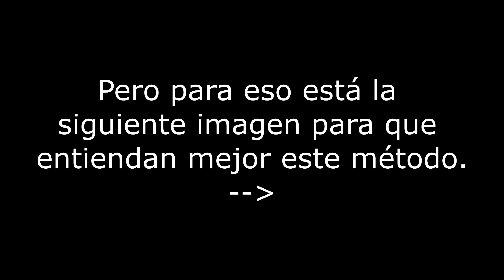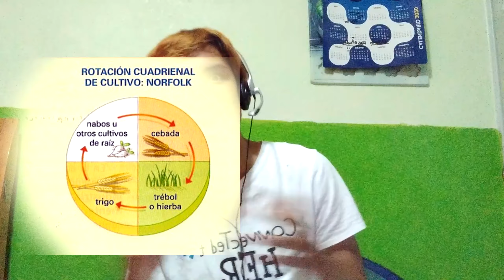Una de las Revoluciones Más Importantes del siglo XVIII: REVOLUCIÓN AGRÍCOLA - HCOM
Hol gente!!
Bienvenidos a este nuevo video donde hablaremos de uno de los antecedentes más significativos de la Revolución Industrial, el cual es la Revolución Agrícola del siglo XVIII. Y específico ya que hubo una muchisímo anterior a esta cuando el hombre nómada descubre la agricultura, pero eso para después.